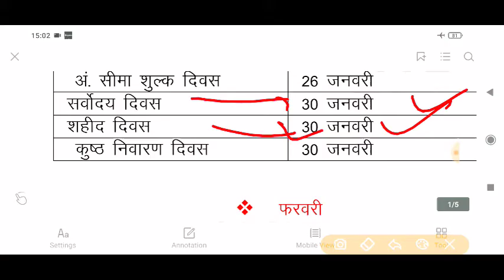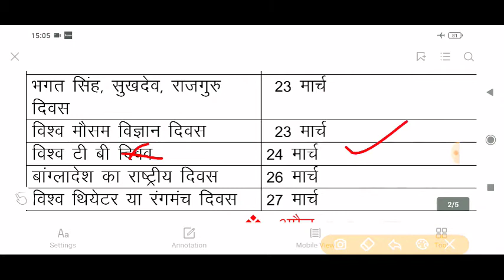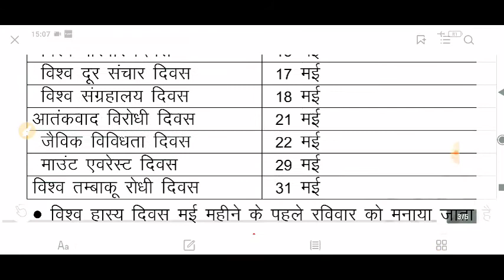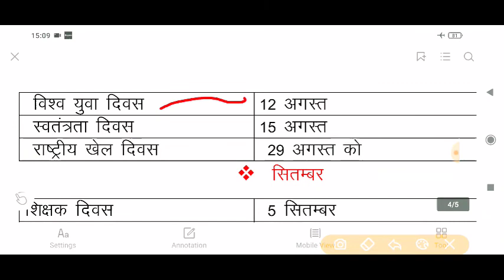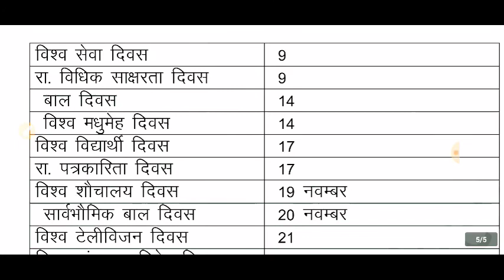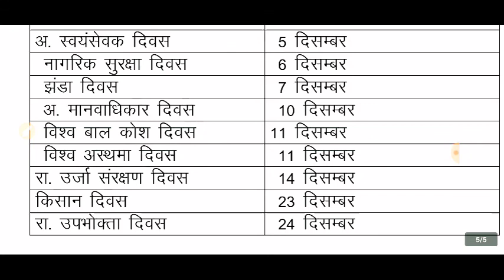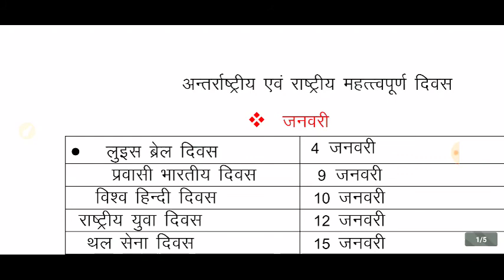राष्ट्रीय और अंतरराष्ट्रीय दिवस | Upsssc pet classes | Upsssc latest news today | Gic gs class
इस वीडियो में मैं प्रदीप शुक्ला आप सभी मित्रों के लिए  Upsssc pet classes  संबंधित क्लासेस लेकर के उपस्थित हूं आपकी परीक्षा में 80 प्लस नंबर दिलाने के लिए अनिवार्य।
Asia country and capital
Europe country and capital
Upsssc pet practices paper
Upsssc pet exam strategy
Upsssc pet Asia capital
Upsssc pet gk classes
Upsssc pet gs classes
Up pet classes
Up pet class
Pet classes
Pet Class 2021
Gic gs classes